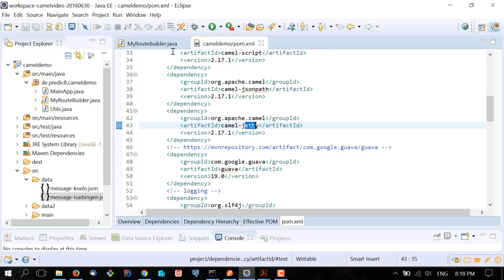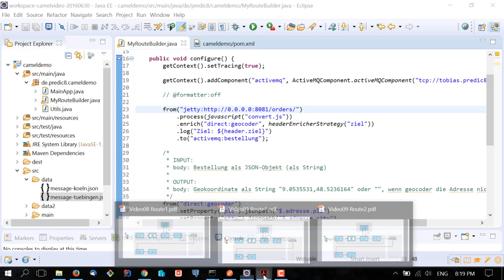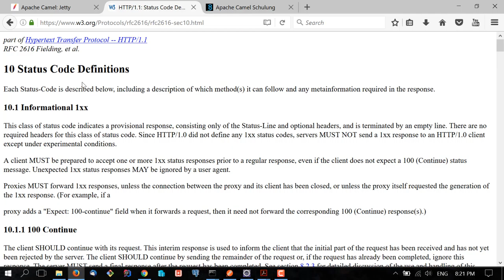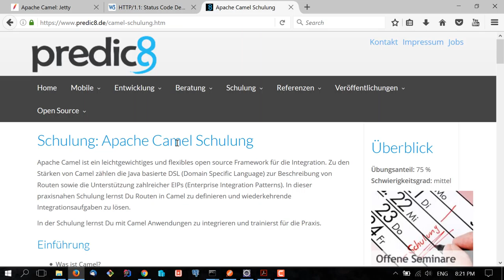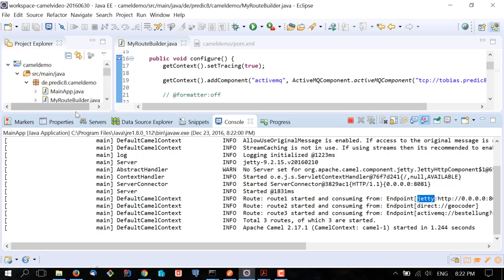Apache Camel Tutorial #09: Jetty Consumer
In Folge #09 von 15 verwenden wir den Jetty Consumer, um einen HTTP Server Port zu öffnen. Er triggert die Routen-Ausführung, sobald ein HTTP-Request ankommt. Am Ende der Route setzen wir in einem neuen Schritt den Status Code für die HTTP Response.

00:00 Agenda für diese Folge
00:43 Coden
01:38 Erläuterungen zum Camel Verhalten bei der HTTP Response
02:29 Coden (HTTP Status Code)
02:58 Ersetzen von to("activemq:...") durch inOnly("activemq:...")
03:44 Test des Programms
04:53 Ende

In dieser Folge wird der File Consumer durch Jetty ersetzt

sowie der HTTP Status Code festgelegt

.setHeader(Exchange.HTTP_RESPONSE_CODE, constant(204));

und to("activemq:...") durch inOnly("activemq:...") ersetzt.